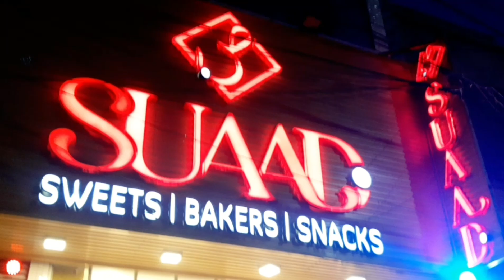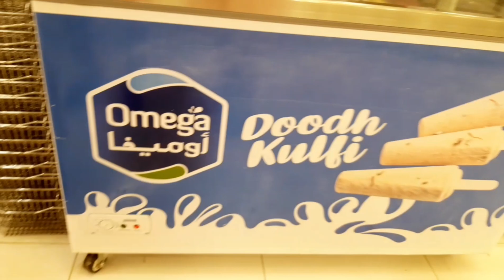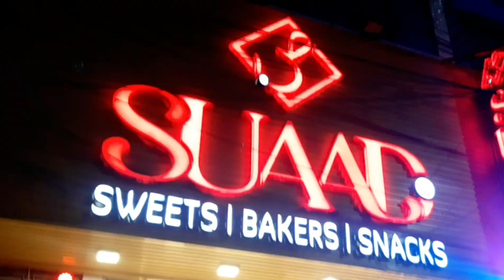Ammi papa ki wedding anniversary🎂Pta nhi main itni bari baat kesy bhool gyi🙄Special vlog😍